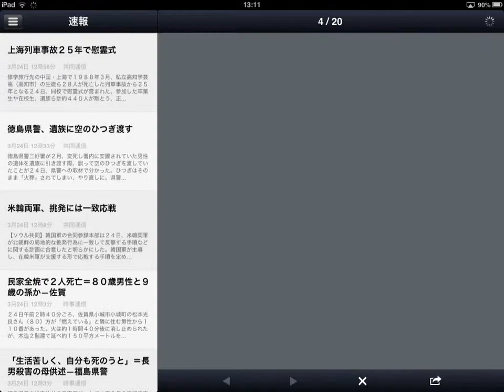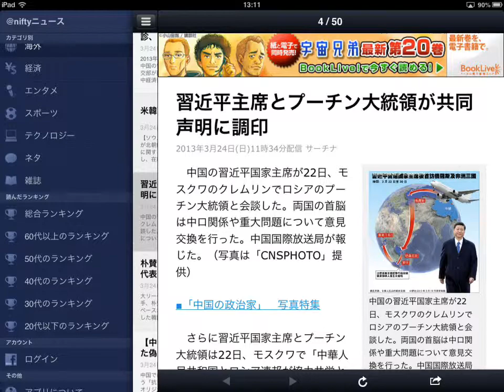iPhone+iPadアプリ› ニュース› ニュースまとめ読み